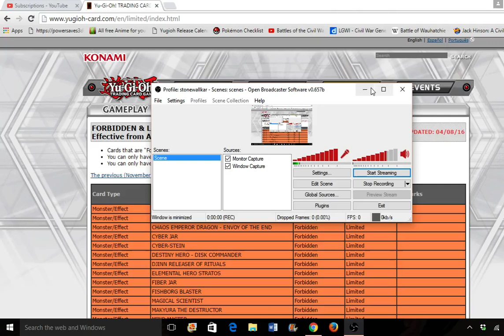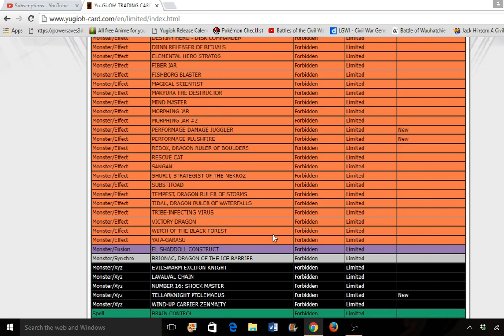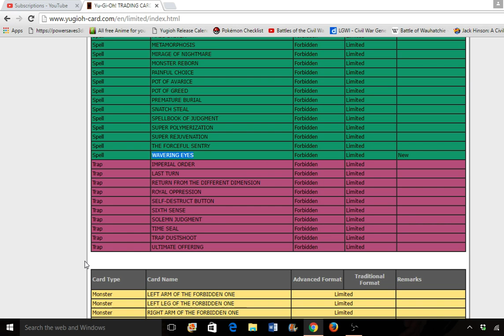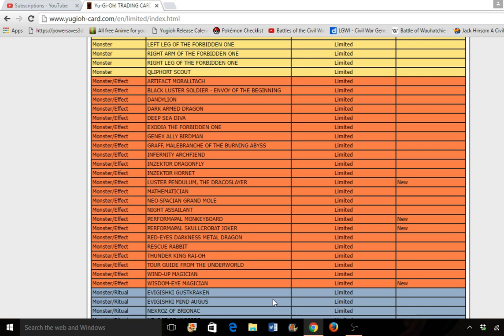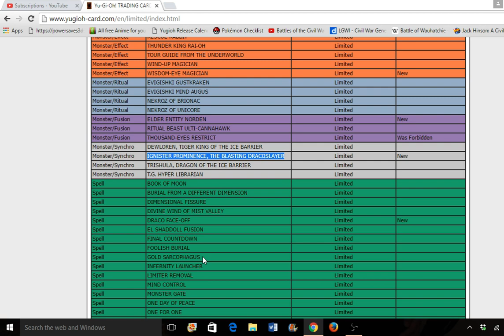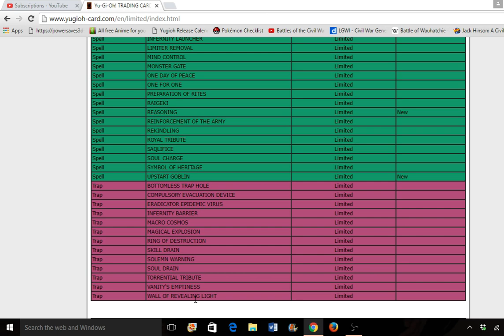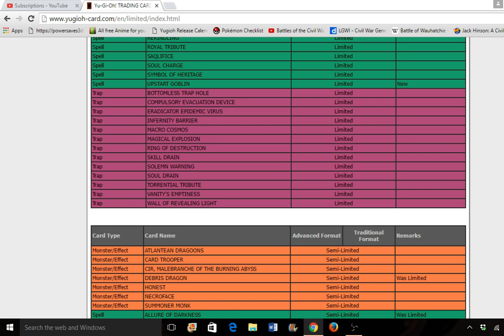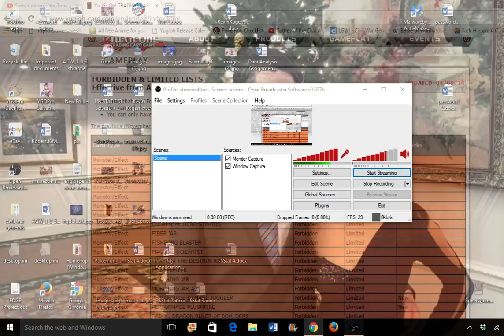My Live Reaction and Thoughts on the April 2016 Banlist